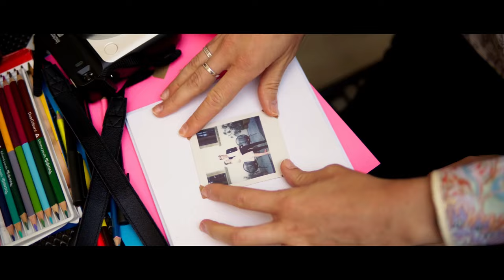Anet & Tom I Svatba v kulisách barokní Olomouce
Svatba Anet a Toma dne 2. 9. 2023 v Olomouci.